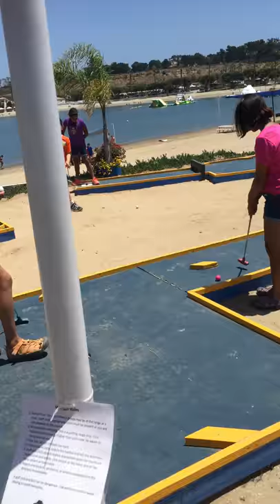Mini Golf at Camp James